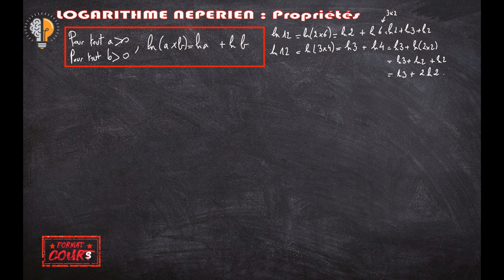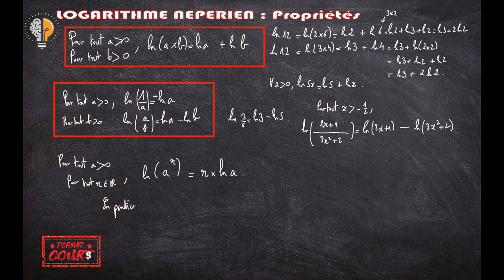Format Cours Term - Logarithme népérien (propriétés)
Et les propriétés de la fonction LN n'auront plus de secrets pour toi.